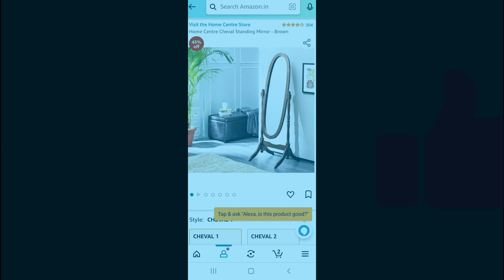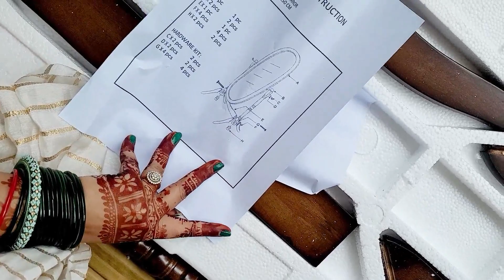never buy this item from amazon and online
hello everyone
in this video I'm going to show you stand mirror this mirror bought from amazon